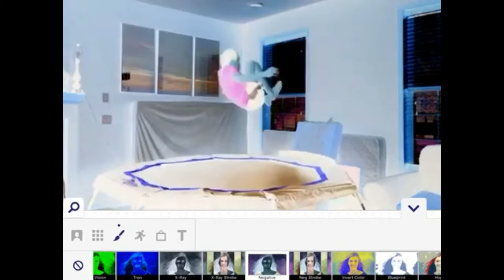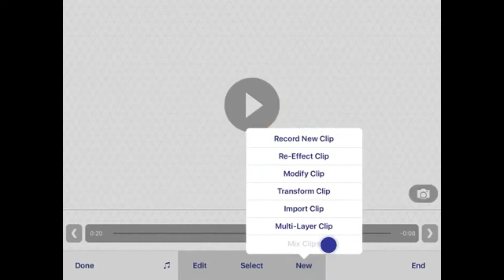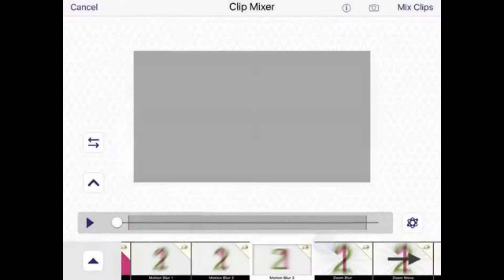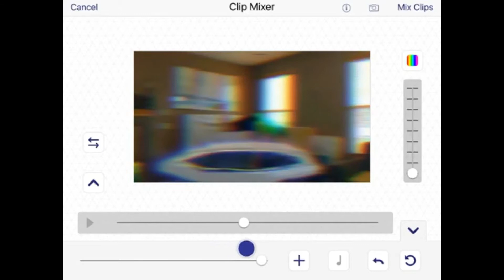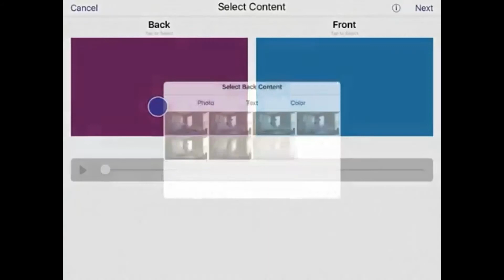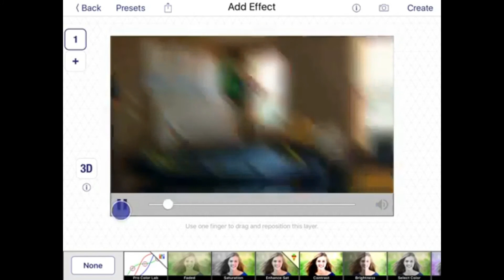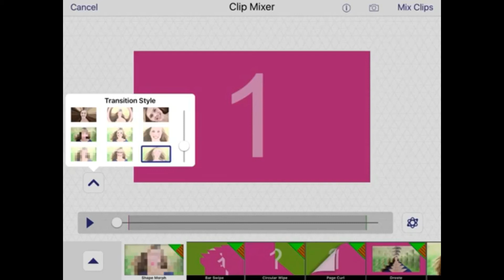App twitch/shake tut made by App Editing Tutorials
Video is not mine just letting people know how to do twitch also because I don’t have the mix clips pack so I couldn’t show you how to do it myself.